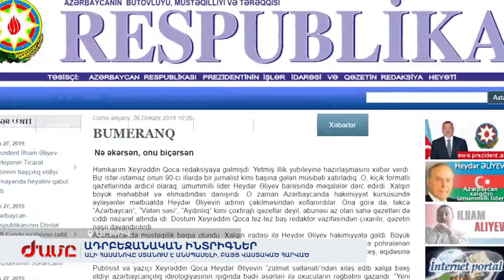Ալլահը չի ների դավաճաններին․ Ալի Հասանովը ստանում է անսպասելի, բայց վաստակած հարված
Ադրբեջանական մեդիայի այս ու նման տասնյակ վերնագրերը նախագահի քաղաքական հարցերով էքս խորհրդականի մասին են: